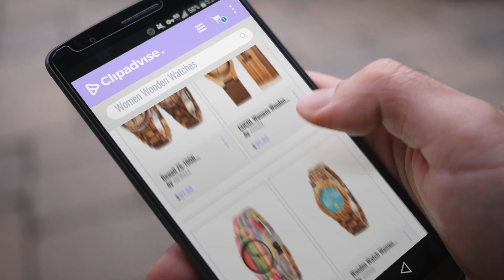Wooden Watches For Women [2018 Best Sellers]: Bewell ZS-100B Couple Wooden Quartz Watch Men and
Black Friday / Cyber Monday Bewell ZS-100B Couple Wooden Quartz Watch Men and Women 30M Water Resistance Date Display by BEWELL

Black Friday / Cyber Monday CUCOL Womens Wooden Bamboo Watches Brown Genuine Cowhide Leather Strap Wristwatch with by CUCOL

Black Friday / Cyber Monday FunkyTop Women's Wooden Watch Bamboo Analog Quartz Lightweight Handmade Wrist Watch by FunkyTop

Black Friday / Cyber Monday Wooden Watch Women with Turquoise Dial, GBlife Casual Lightweight Natural Handmade Wood by GBlife

Black Friday / Cyber Monday BOBO Bird Women Wooden Watches Luxury Wood Metal Strap Chronograph & Date Display Quartz by BOBO BIRD

Black Friday / Cyber Monday Tempus Elenor - Rose Gold Red Sandalwood Women's Wood Wooden Bracelet Watch Fashion - by Tempus®

Black Friday / Cyber Monday Wood Watch - Wooden Watch - Unisex- Men's - Women's Style Rose Wood - Personalized by Gassen James